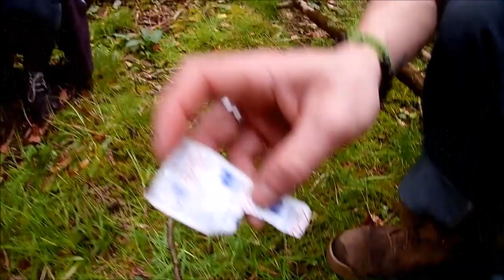Oasis Water Purification Tablet Taste Test (Sodium Dichloroisocyanurate)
Here a Chromagnum consumes Sodium Dichloroisocyanurate.